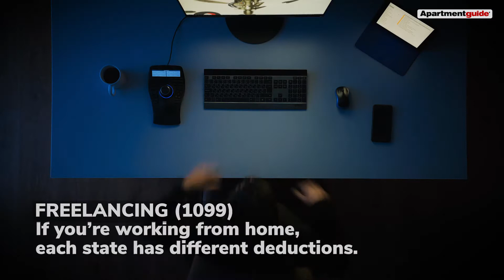Surprising Tax Deductions You Can Make As A Renter